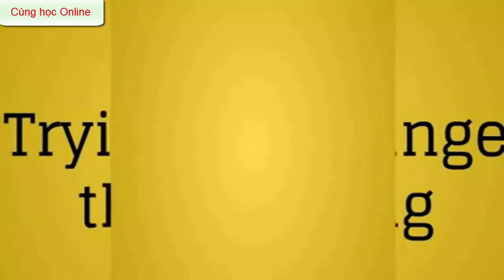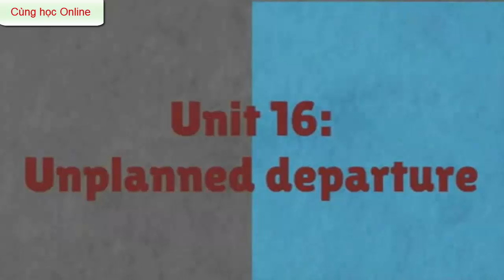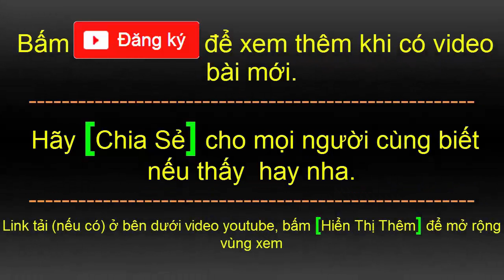Học tiếng anh giao tiếp cơ bản | Có dịch Tiếng Việt | part 22 | HD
00:02 Bài 72: Trying to arrange the meeting
04:02 Bài 73: How was the phone call?
07:07 Bài 74: Unplanned departure